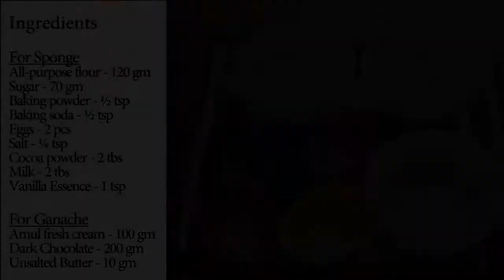How To Make Chocolate Cake Recipe || VIRTUAL COOKING IDEAS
A Swiss roll, jelly roll, roll cake, cream roll, roulade or Swiss log is a type of rolled sponge cake filled with whipped cream, jam, or icing. The origins of the term are unclear; in spite of the name "Swiss roll", the cake is believed to have originated elsewhere in Central Europe, possibly Austria.[1] It appears to have been invented in the nineteenth century, along with Battenberg cake, doughnuts, and Victoria sponge.[2] In the U.S., commercial versions of the cake are widely known under brand names like Ho Hos, Yodels, and Swiss Cake Rolls. A type of roll cake called Yule log is traditionally served at Christmas.
The spiral layered shape of the Swiss roll has inspired usage as a descriptive term in other fields, such as the "Swiss roll" metamaterial in optics, and the term jelly roll in science, quilting and other fields.